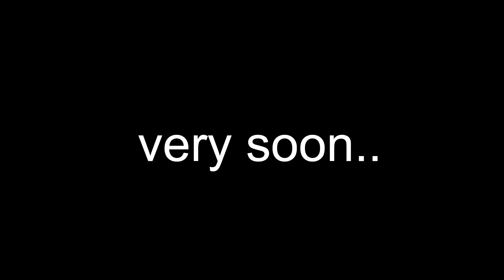ఢిల్లీలో కేటీఆర్ దూకుడు..! | Minister KTR To Meet Central Minister Hardeep Singh | News Line Telugu